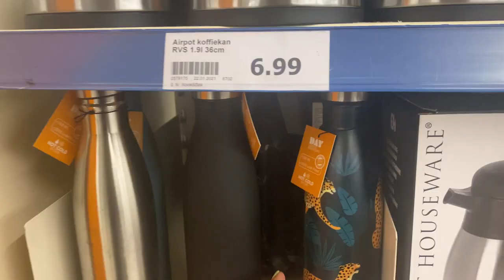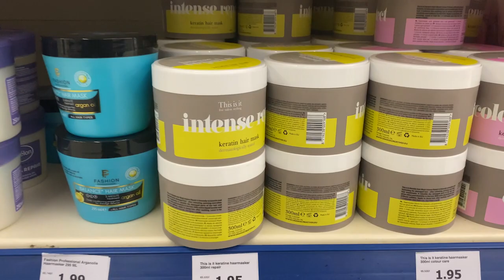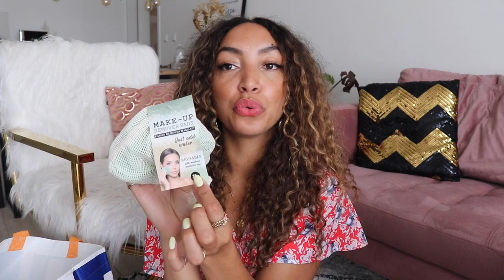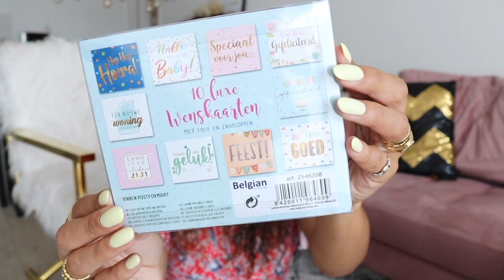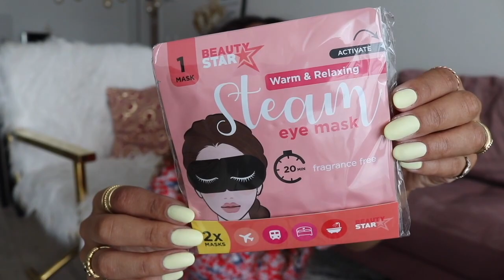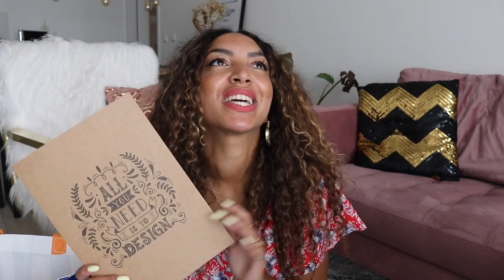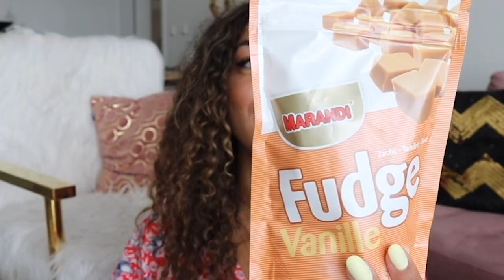ACTION Shoplog: 20 PRODUCTEN ONDER 2 EURO!🛍 ✨ - Larissa Bruin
Wat kan je allemaal shoppen bij Action onder de 2 euro? Veel! Larissa neemt jullie mee de winkel in en laat zien welke artikelen zij heeft gevonden. Bekijk hier alle nieuwe artikelen in het assortiment

-Action Shoplog
-Action Unboxing
-Action DIY

Veel kijkplezier!